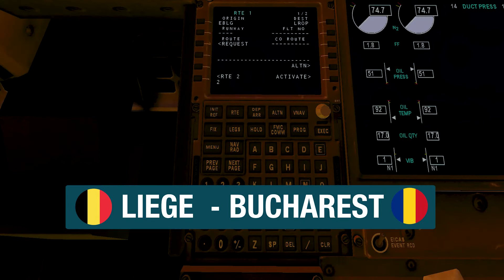✈️XPLANE 11 | From Liege to Bucharest | Boeing 777-300ER | Timelapse | Tam Uçuş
Today Flight from Liege to Bucharest | Boeing 777-300ER | Timelapse version